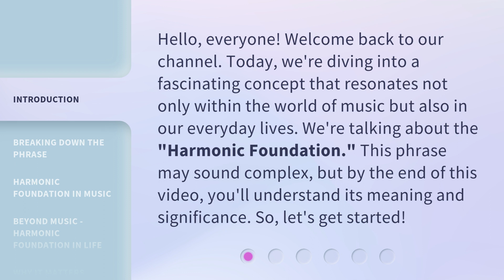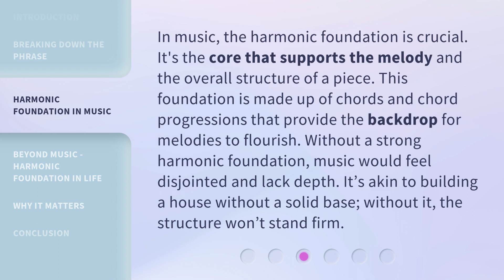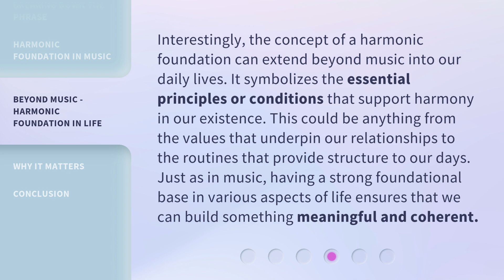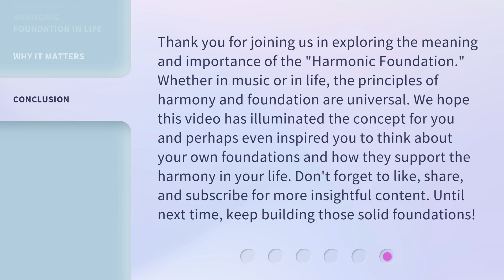Understanding "Harmonic Foundation" in Music and Life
Unlocking Harmonic Foundations: Music & Life Explained • Discover the powerful connection between music theory and life lessons as we delve into the concept of 'Harmonic Foundation'. Gain insights on how understanding harmony can lead to a more harmonious life.

00:00 • Introduction - Understanding "Harmonic Foundation" in Music and Life
00:35 • Breaking Down the Phrase
01:12 • Harmonic Foundation in Music
01:42 • Beyond Music - Harmonic Foundation in Life
02:15 • Why It Matters